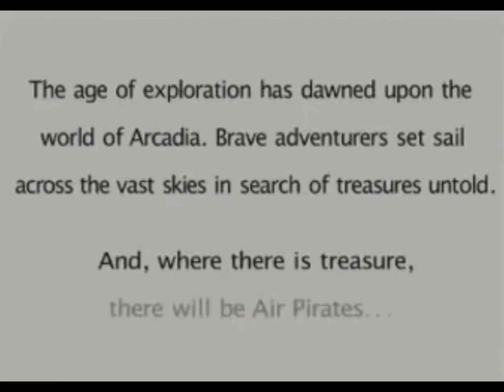Skies Of Arcadia Legends GameCube Intro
★ AllStarVideoGames on eBay, where the '80s & '90s live on 🕶🎸💫 Check out our selection of Video Games, Comics & More.